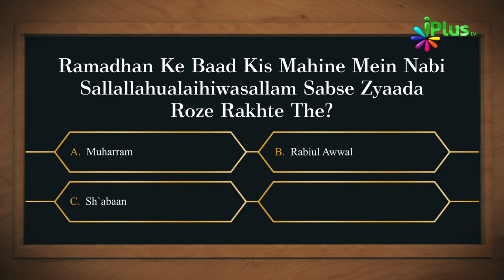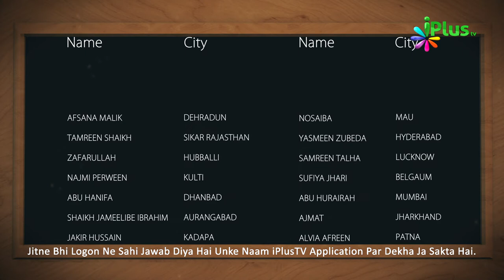Islamic Quiz - Aaj Ka Sawal 44 - iPlus TV - Islami Sawal Jawab - Deeni Sawal Jawab